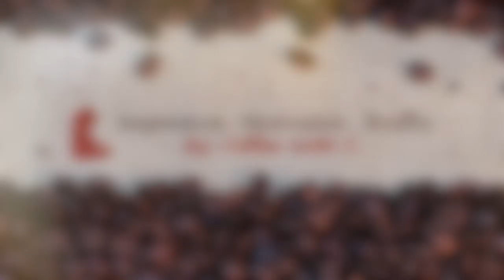Don't Let Anyone Steal Your Joy | Secret to Happiness in Life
In today's video, you will learn how to not let anyone steal your joy. This video will teach you to be mentally tough. Don't let anyone steal your happiness, just because someone did something terrible, it doesn't mean you should give up your joy. Don't let anyone steal your joy today because you are in charge of your happiness. When you watch this video, you will learn how to be happy always irrespective of people's behavior and words about you. How to stay happy and the secret to happiness. You will learn how to feel happy and how to become happy regardless of people's bad behavior and your circumstances. Your happiness should not be dependent on external things or from the people around you. You control your happiness and you have the choice to keep your happiness. As you watch this video, you will learn how to keep your happiness even if everyone is against you.

I am C, a technology entrepreneur and a woman in leadership.

This channel is intended to share what I've learned and experienced in my personal life in hopes to inspire, motivate and empower people that life is truly what we make of it. Together, we will learn, talk, and support each other to foster a positive community of strength, emotional intelligence, and warmth.

WRITE TO ME:
CoffeeWithC, Inc.
1525 Gold St.